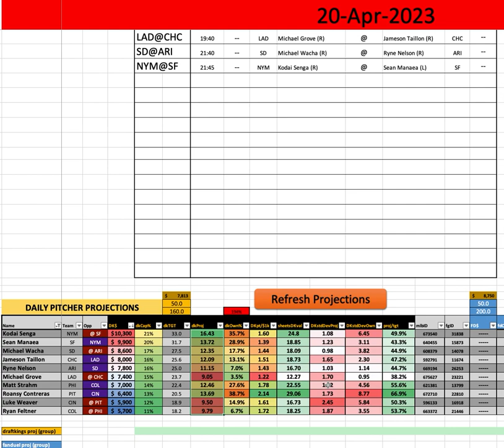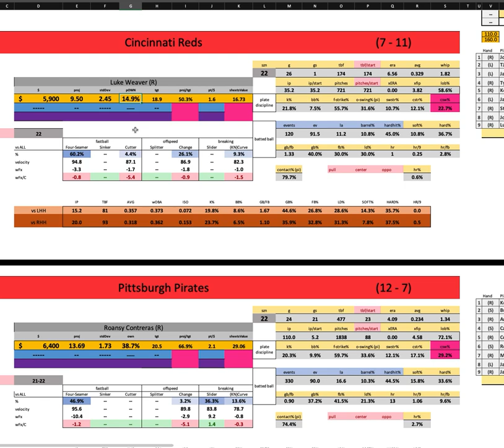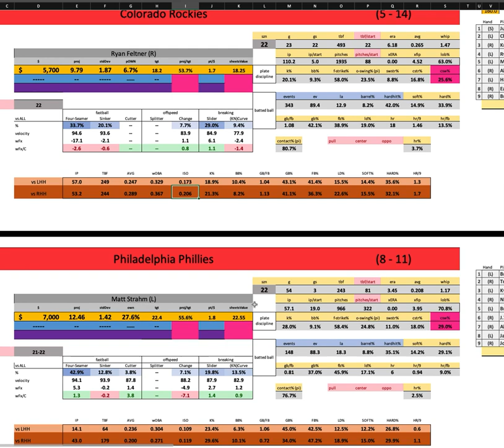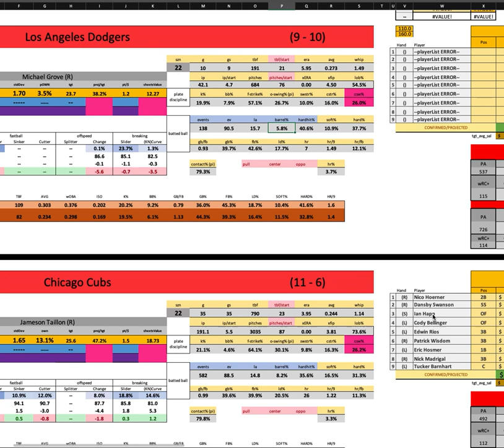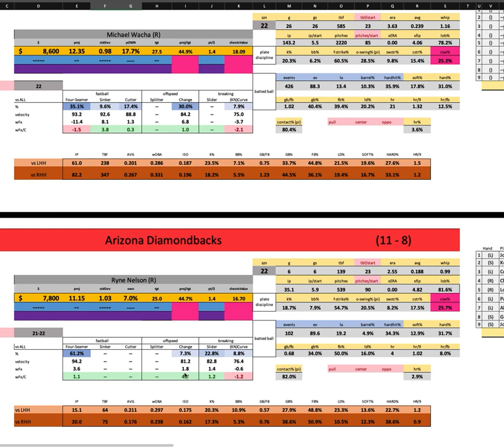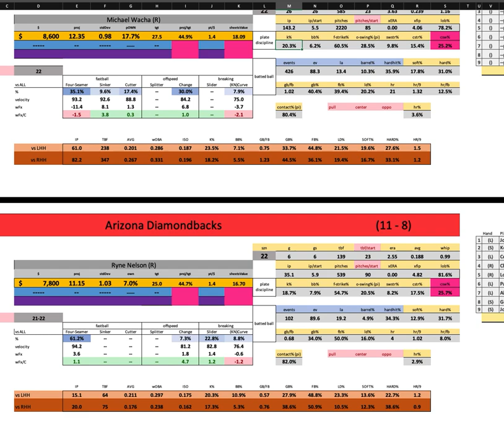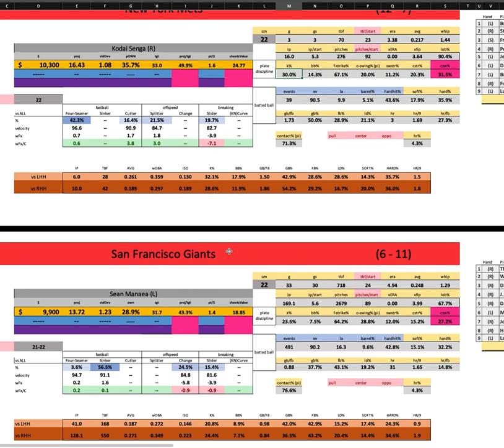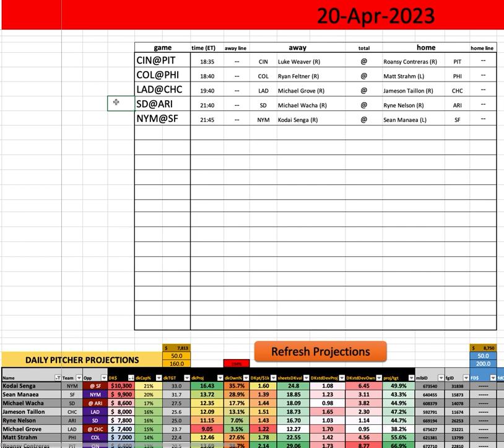MLB - First Look w/ Goldy - Thursday MAIN